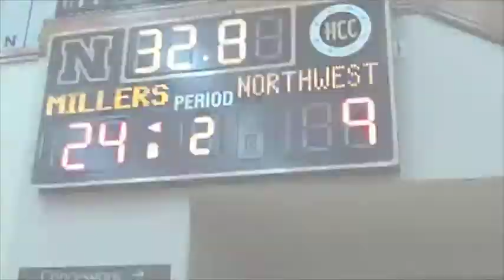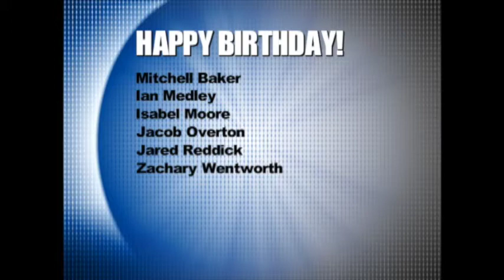NHS News May 14